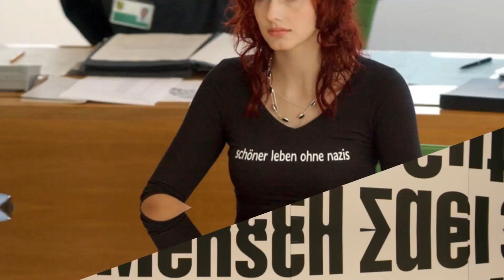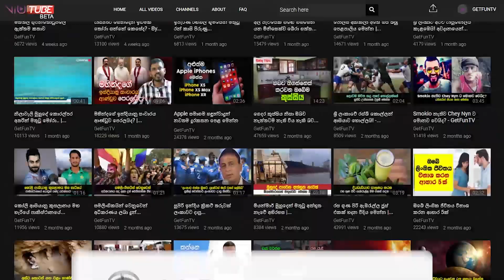2018 වසරේ ලොව සුරුපිම කාන්තා දේශපාලනඥයන් | Most Beautiful Female Politicians In The World 2018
Top 10 Most Beautiful Female Politicians In The World 2018.

Today more and more young women are getting into politics to empower the world.

We decided to show you about the female politicians with a different eye. Here we have listed the most beautiful and hottest female politicians in the world in 2018.

10. Belinda Stronach 0:24
09. Orly Levy 1:04
08. Sethrida Geagea 1:43
07. Alina Kabaeva 2:32
06. Julia Bonk 3:10
05. Eva Kaili 3:46
04. Hina Rabbani Khar 4:16
03. Maria Carfagna 4:53
02. Luciana Leon 5:23
01. Yuri Fujikawa 5:50